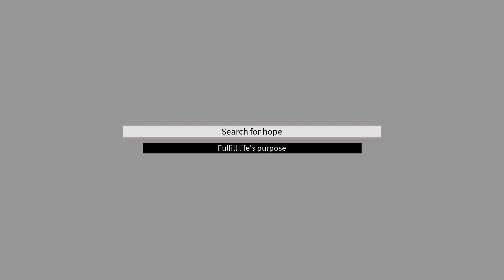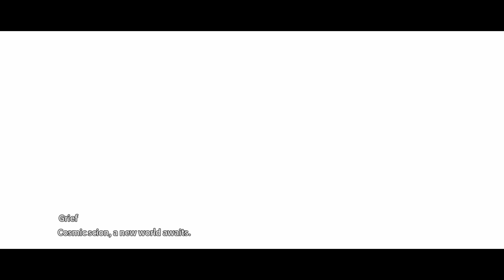Daemon X Machina - Destroying Dominator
This is the final fight in the game with Dominator. My normal setup isn't great for this fight, so I went for a beefier config with rifle and bazooka arms as well as a nicely potent laser cannon on the shoulder. I probably could have done the fight a little cleaner here but I decided to upload this as is. I also chose the slightly bleaker ending.